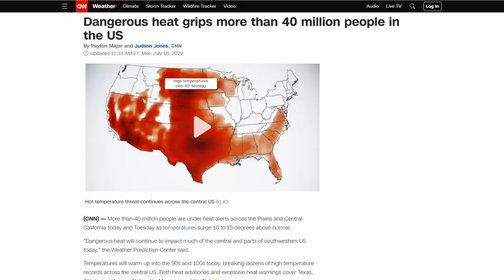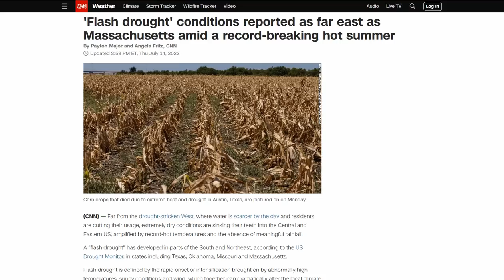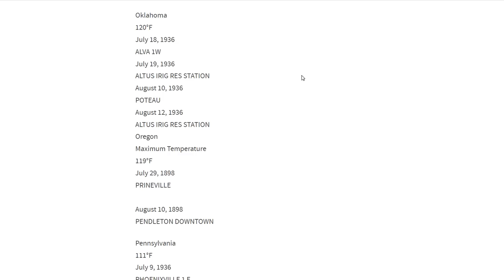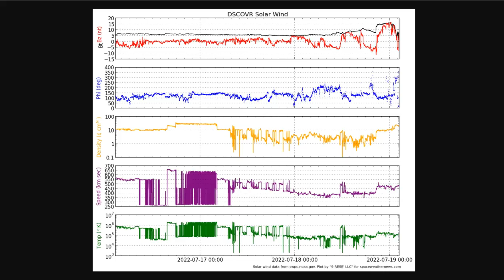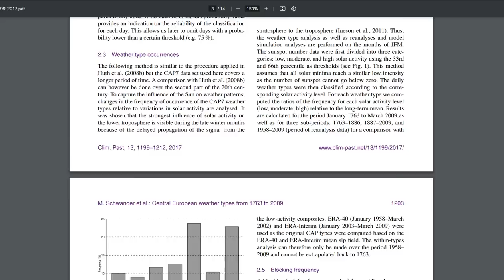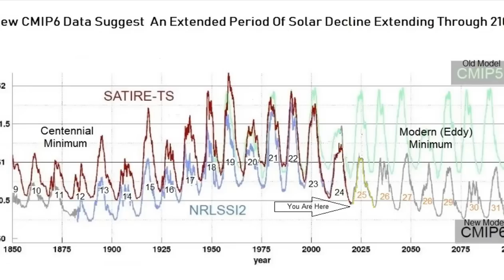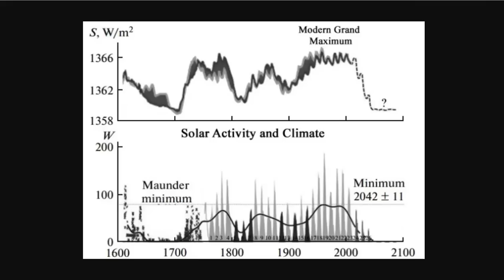Record 115 Degree Heat Coming To Oklahoma - Grand Solar Minimum And The Swing Between Extremes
Dangerous heat grips more than 40 million people in the US
A list of the official hottest temperatures ever recorded in all 50 states
Influence of solar variability on the occurrence of central European weather types from 1763 to 2009

Bitcoin: 17NV3vtcQhRnsRnjckCcYkKVEUcnirKQ62

Bitcoin: 17NV3vtcQhRnsRnjckCcYkKVEUcnirKQ62